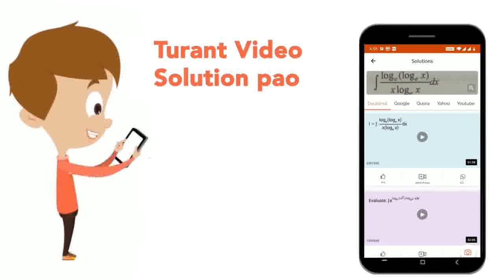If f(x)=((3)/(5))^(x)+((4)/(5))^(x)-1,x inR, then the equation f(x)=0 has : | CLASS 12 | LINEAR ...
If f(x)=((3)/(5))^(x)+((4)/(5))^(x)-1,x inR, then the equation f(x)=0 has :
Class: 12
Subject: MATHS
Chapter: LINEAR INEQUALITIES
Board:IIT JEE

👉 Have Any Query? Ask Us.